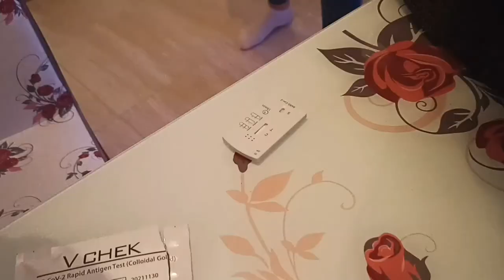Vlog#1 - 25Şubat2022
1 günlük Osmaniye vlogu